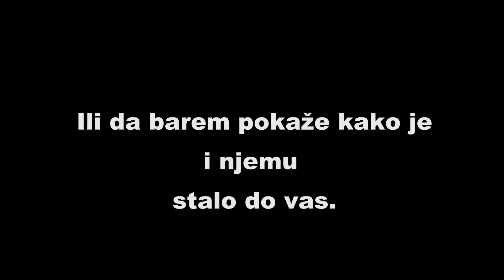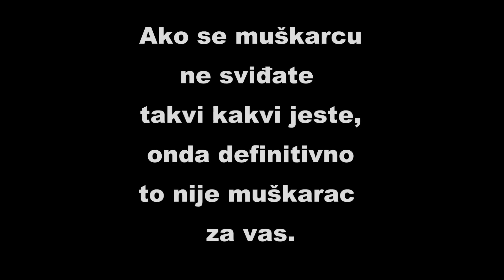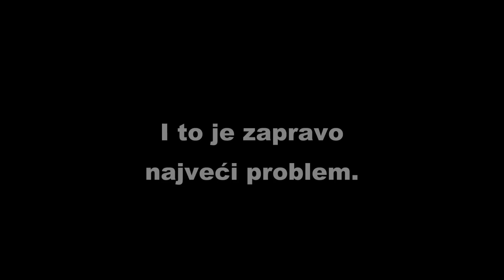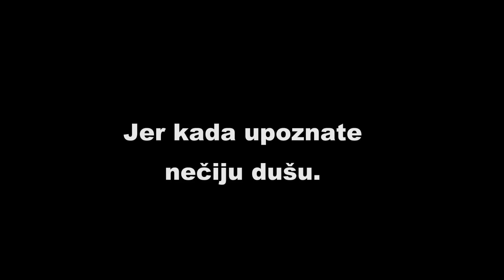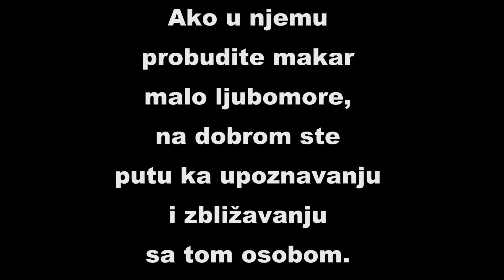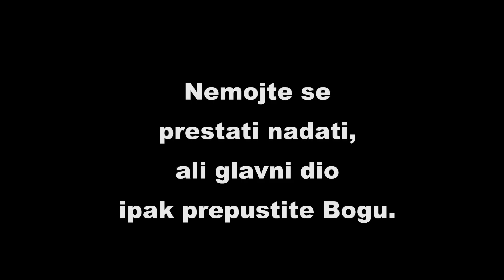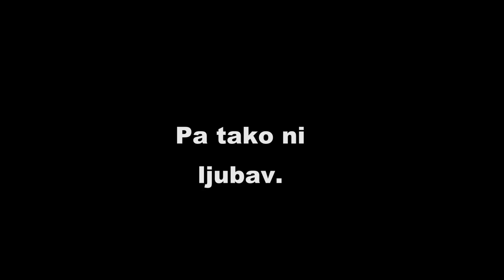Šta uraditi kada VAM SE MUŠKARAC SVIĐA, ali VI NJEMU NE